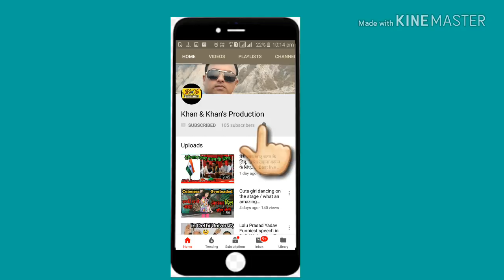Kumar Sanu facing loose motion during Event😂😂....Stand-up Comedy by Athar Khan.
Jab Kumar Sanu ka pet ho gaya kharab program k dauran to uss situation me kya gaaya. A situation when Kumar Shanu got LOOSE MOTION. must watch. Hilarious comedy.
Khan & Khan's production present the ultimate Comedy.